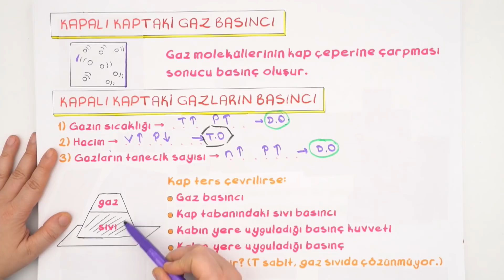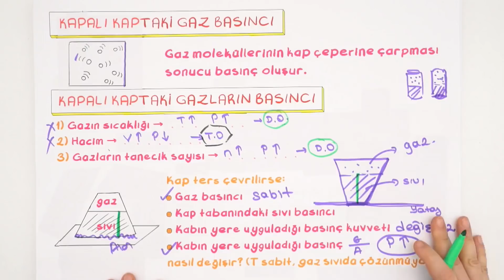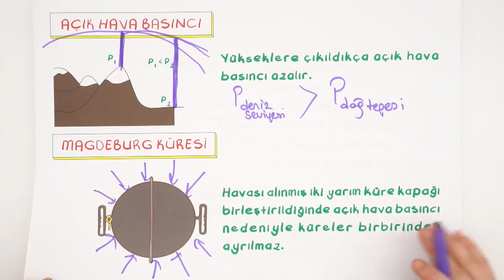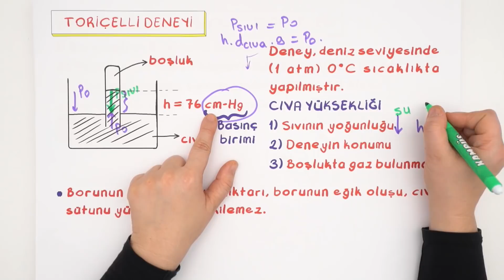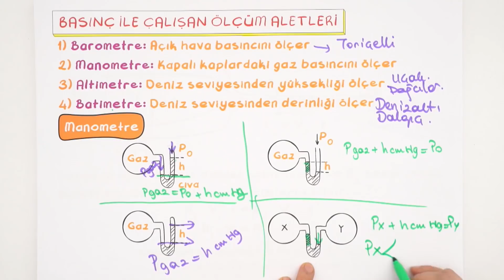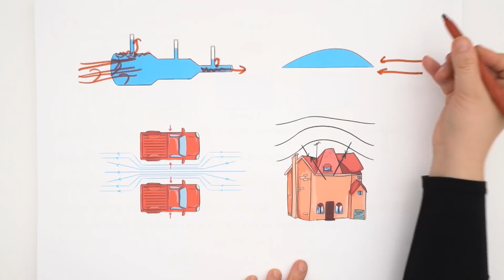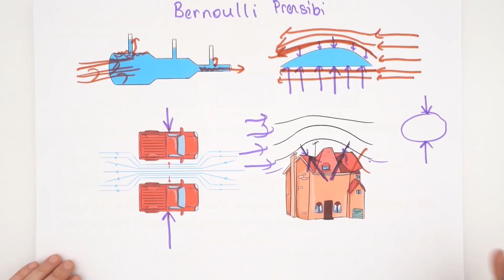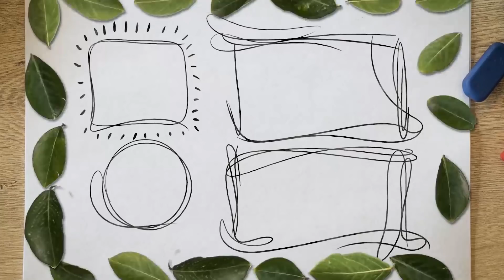Basınç 2 | Kamp2019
Kamp2019 başladı! Artık ödüllü sorunun cevabını bir sonraki videoda bulabilirsin! Fizik dersinde bugün ''Basınç 2'' konusuna devam ediyoruz. kamp2019 ile Kampüs kanalında tüm uzman hocaların sizler için bir araya geldiği TYT ve AYT konularını tamamen bitiriyoruz. 2019 tayfa buraya! Program takvimini çıktı alıp duvarına as, bizimle beraber planlı bir şekilde tüm TYT - AYT konularını bitir. 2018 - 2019 YKS serüveninde birlikte çalışmaya hazır mısın? 😎

TYT - AYT en güncel kaynaklar için 'u mutlaka ziyaret etmelisin.

Kamp2019'da yeni dönemde alanında uzman branş hocalarımızın katkıları ile TYT ve AYT konularını belirli bir yayın programı eşliğinde bitiriyoruz. Tüm konu anlatımlarına buraya tıklayarak ulaşabilirsin

Program boyunca konu anlatımları, soru çözümleri, özel taktikler, soru-cevaplar, sürpriz kanalların da katkılarıyla her gün yepyeni içerikler hem Kampüs kanalında hem de Kampüs instagram hesabında